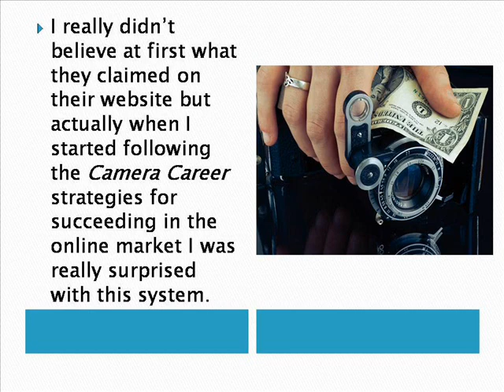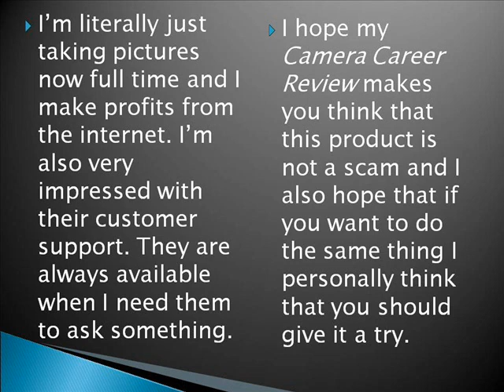Camera Career Review - Arts Review Center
Camera Career is the ultimate resource for home based freelance photographers and it helps you make money shooting images.
If you don't want to watch the video, you can read the full Camera Career Review here at: